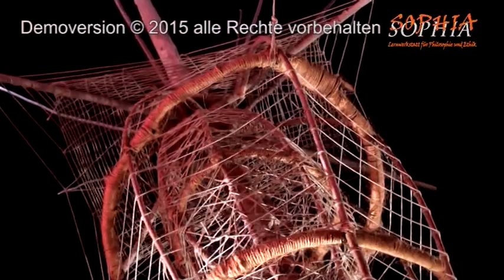23 Augustinus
Foto Simone Martini - Augustinus: CC Wikimedia Commons